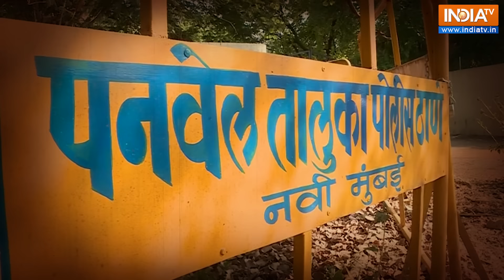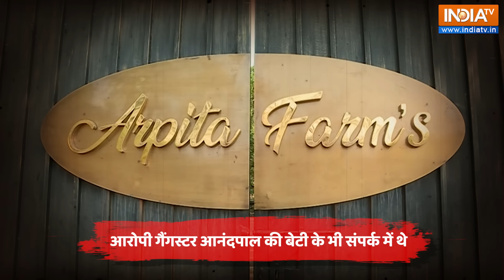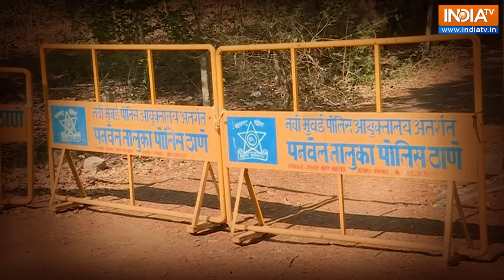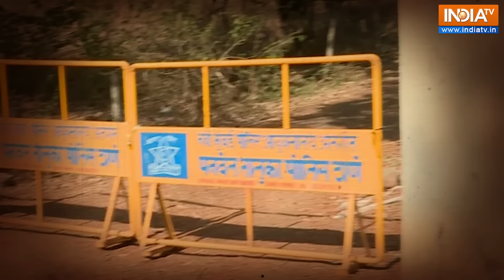Salman Attack Update: PAK से आनी थी AK-47 और फिर...सलमान पर हमले का 'Lawrence Plan' आया सामने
Salman Khan Attack Update: नवी मुंबई पुलिस ने सलमान खान पर हमले की साज़िश को बेनकाब करते हुए बड़ा खुलासा किया है. मुंबई पुलिस का कहना है कि उसे अक्टूबर में ही इनपुट मिला था, कुछ लोग रेकी करके गए हैं. इनका मकसद सलमान खान को नुकसान पहुंचाना था. पुलिस ने इस मामले में 4 लोगों को गिरफ्तार किया है.

Salman Khan Attack Update: Navi Mumbai Police has made a big revelation while exposing the conspiracy to attack Salman Khan. Mumbai Police says that it had received input in October itself that some people had done a recce. Their aim was to harm Salman Khan. Police have arrested 4 people in this case.